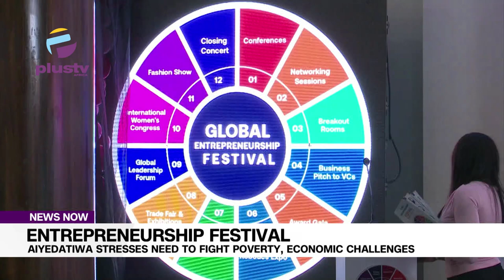Global Entrepreneurship Festival: Aiyedatiwa Stresses Need To Fight Poverty, Economic Challenges